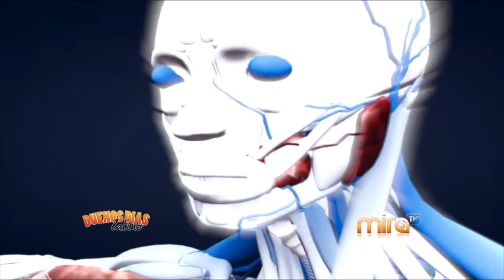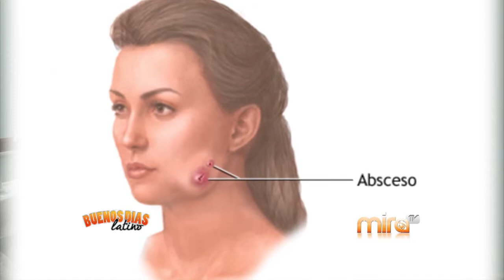MIRATV - BDL - HABLAMOS CON ONDONTOLOGO DR HUGO RUIZ SOBRE NUESTRA SALUD DENTAL